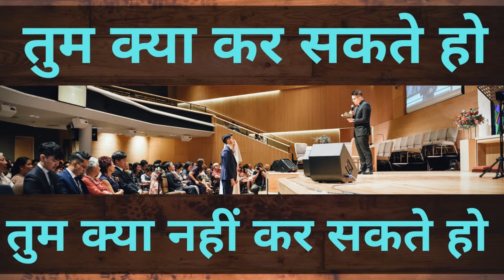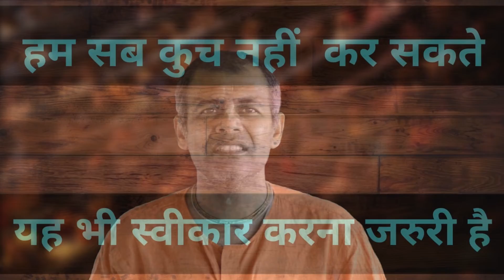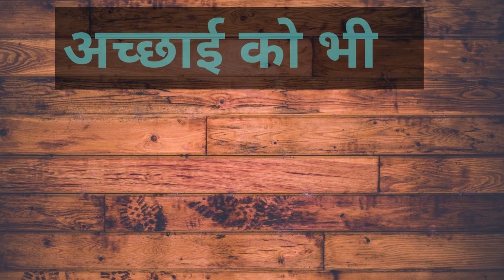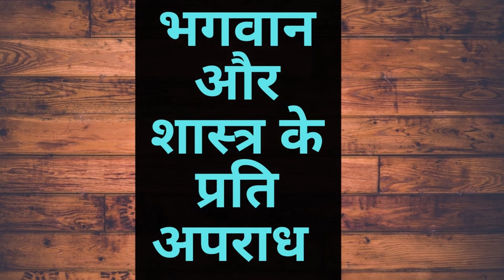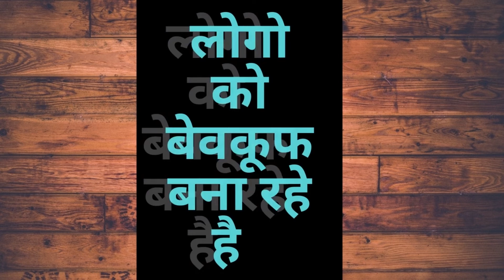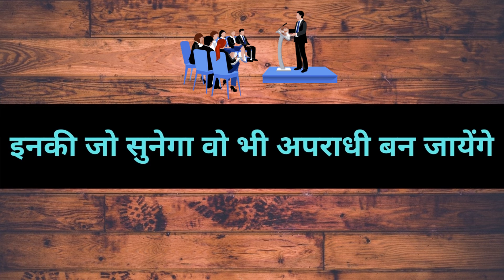हिन्दी - The Nonsense Of Motivational Speeches || Dr Keshav Anand Das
While pursuing his medical degree, Dr. Keshav Anand Das came in contact with Krishna Consciousness in the year 1994 and then joined ISKCON as a full-time preacher in the year 1999. Under the able guidance of his spiritual guide, H.H. Bhakti Vikasa Swami, a disciple of His Divine Grace A.C. Bhaktivedanta Swami Prabhupada, he has done extensive research in the field of Science and Spirituality and has authored various books and delivered scientific seminars in various colleges around the world. In India, he has been able to open a farm community project based on the Vedic way of living to show how to lead a satisfied and happy life in harmony with nature.
𝗢𝘂𝗿 𝗪𝗲𝗯𝘀𝗶𝘁𝗲𝘀 :
WhatsApp (Hindi & Eng) (Get Video clips, LIVE links, etc.)